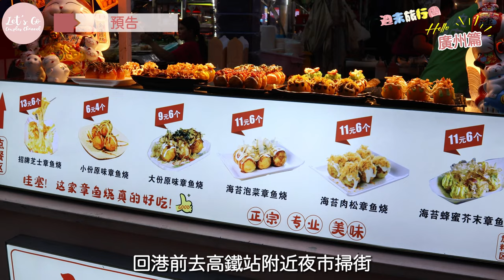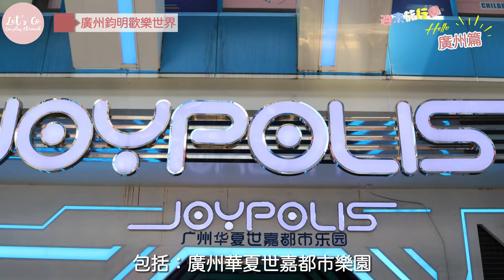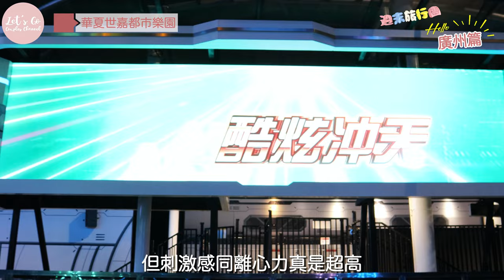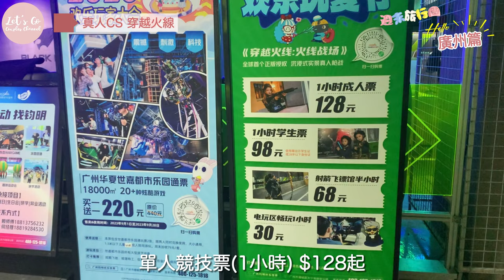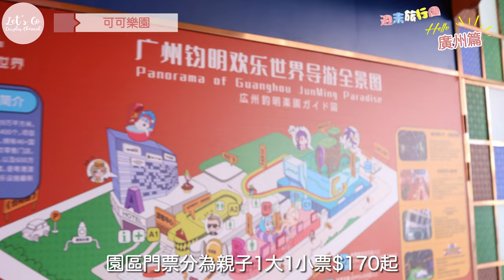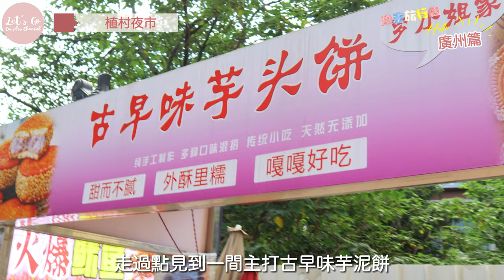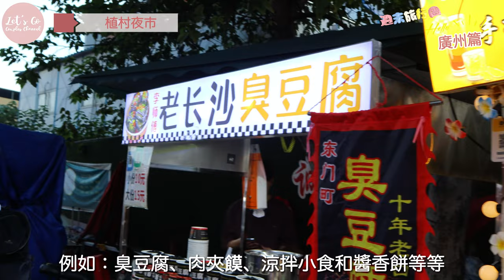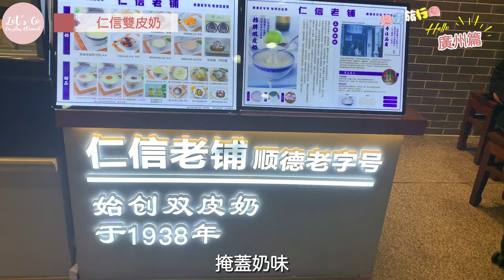週末旅行團-廣州遊 EP.05｜大型室內瘋狂過山車🎢 跳樓機、海盜船任玩🎪 廣州夜市大不同？回港前掃街吃盡不同美食😋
大家好，歡迎收睇 Let’s Go Couples Channel，今集會到室內遊樂場玩轉機動遊戲，感受廣州夜市氣氛，試食特色街頭小食，大家喜歡這條影片的話，記得要訂閱我們的頻道，Like、Comment 和 Share 我們的影片！

1. 廣州鈞明歡樂世界
地址：廣州增城區創盈路3號

2.植村夜市
地址：廣州市萬環西路和新置路交叉口東25米路北
時間：1700 開始營業

預訂高鐵及酒店APP: ￼永安旅遊APP
現時《永安旅遊》做緊澳門/短線高鐵超抵自由行套票，只需憑推廣碼【CT200C】及用 Citi Bank 信用卡付款，訂單滿 HK$2,000，即減 HK $200！適合大家計劃周末快閃廣州！😍

優惠至 2023 年10 月31 日，名額有限，睇啱就記得快啲按以下連結 Book 定先啦！

𝔽𝔹：Let's Go Couples Channel
𝕐𝕆𝕌𝕋𝕌𝔹𝔼：Let's Go Couples Channel